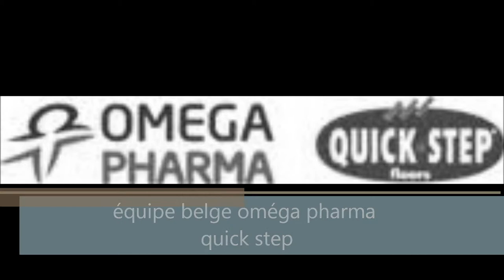sylvain chavanel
fan de chavanel ,cavendish ,ou martin c'est pour vous!